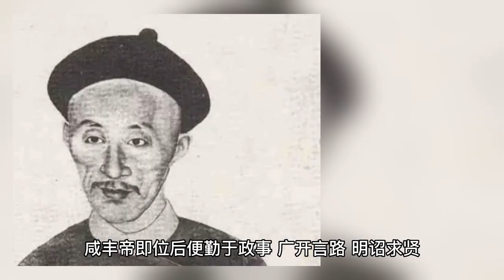0027咸丰皇帝为何年仅31岁就驾崩？全因这3个坏习惯，现代人也常犯！【大播奇皇朝秘史】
咸丰皇帝为何年仅31岁就驾崩？全因这3个坏习惯，现代人也常犯！【大播奇皇朝秘史】
咸丰皇帝,
咸丰皇帝死因,
咸丰,
咸豐皇帝，
清朝皇帝,
清朝皇帝群聊,
清朝皇帝對話,
清朝皇帝順序,
清朝皇帝排名,
清朝皇帝顺序,
清朝皇帝的一天,
清朝皇帝陵墓,
清朝皇帝的顺序,
清朝皇帝墓,
清朝皇帝群,
清朝皇帝 群聊,
清朝皇帝 康熙的人生智慧,
清朝皇帝一覽表,
清朝皇帝 佛教,
清朝皇帝 語言,
清朝皇帝 背 法,
清朝皇帝 廟號,
清朝皇帝 口訣,
清朝皇帝 永琪,
清朝皇帝 乾隆,
清朝,
清涼音文化 曾仕強教授 清朝皇帝---康熙的人生智慧,
曾仕強教授 清朝皇帝---康熙的人生智慧,
清朝乾隆,
清朝皇后,
清朝末代,
皇帝溥儀,
清朝歷代皇帝,
清朝歷史,
清朝第一个皇帝,
大清朝皇帝,
大清皇帝，

秦始皇,嬴政,秦二世,胡亥,秦王,子婴,【皇朝秘史】,历史,中国历史,秦始皇,大秦王朝,皇帝详细,7分鐘講解所有中國朝代,
5000年中國歷史,中國朝代,中國朝代紀錄片,中國歷史紀錄片,秦朝紀錄片,元朝,商朝,中國皇帝,中國皇帝紀錄片,中國歷史,
5分鐘中國史,紀錄片,2018年,中國歷史速成班,周朝,中國朝代速成班,中國朝史,漢代,中國古代史,
5000 years of Chinese history,Chinese dynasties,China’s dynasties,china dynasty documentary,Chinese history documentary,
Qin dynasty documentary,Yuan dynasty,Shang dynasty,Chinese emperors,Chinese history,China history crash course,
chinese dynasties crash course,皇帝,秦朝皇帝

1800年代の中国,China old coin 2,
中國歷史考古。2018年,
清朝历史,
清朝十二帝,清朝皇帝,大清帝国,

美國，總統，美國第一夫人，美國第一第一夫人，第一夫人，白宮，白宮第一夫人，著名女性，世界著名女性，總統夫人，美國總統，美國總統， 米歇爾·奧巴馬、唐納德·特朗普、貝拉克·奧巴馬、女性賦權、
有趣的事實，英國，英國大選，英國選舉，選舉，選舉結果，大選，選舉歷史，大選結果，首相，英國首相，英國總理選舉，